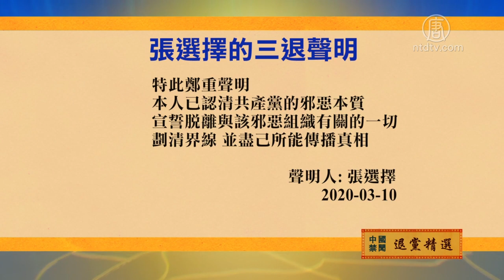3月12日退党精选 720P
文章标题：【禁闻】3月12日退党精选

【新唐人北京时间2020年03月13日讯】一名浙江民众写了一千多字的退党声明，节目时间关系，我们来看他的声明节选。

浙江的张选择说：为什么中共政府要树立网路防火墙？为什么要限制媒体自由，言论自由？李文亮等8位医生是造谣吗？造谣的人污蔑说出真相的人为造谣者。为什么各种敏感词、404在国内的网路上泛滥。共产党所做的一切，目的就是阻碍中国民众获得真相，使得共产党的谎言得以在中国延续。

以前只以为共产党贪污腐败，学会翻墙上网后了解了无数事实真相。近期的武汉肺炎又是一例对共产党邪恶本质的体现：不断造假资料隐瞒疫情，所谓的“可防可控、有限人传人”最终造成全国、乃至全球的感染扩散；疫情扩散后又暴力封城，制造了无数人道危机；看到封城导致经济要崩溃涉及政权稳定了，又跳出来牺牲老百姓的健康和生命，要求复工，可自己的两会哪怕只是面子工程也要推迟。现在又跳出来混淆疫情发源地，还要武汉人民湖北人民甚至全球人民感谢他，无耻之尤。

特此郑重声明：本人已认清共产党的邪恶本质，宣誓脱离与该邪恶组织有关的一切，划清界线，并尽己所能传播真相。

然后人数。

大纪元

2005年1月12日